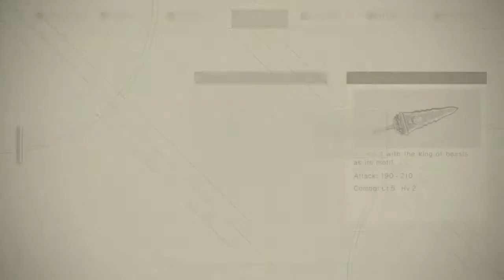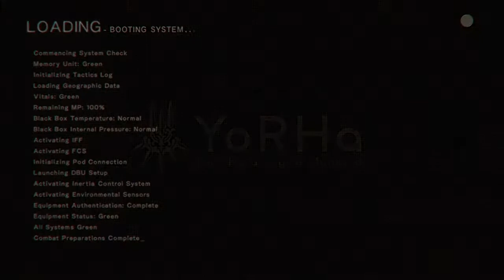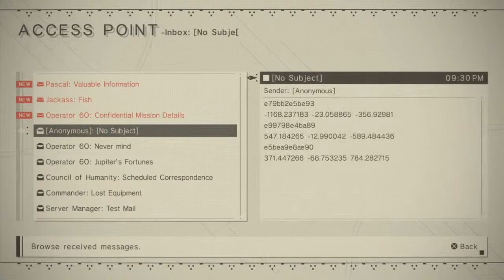Wei yang gae